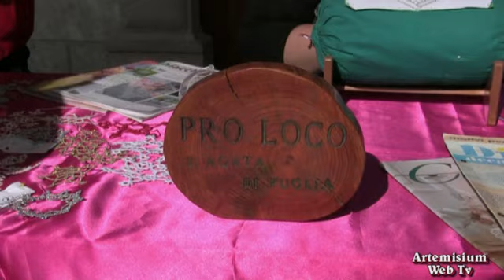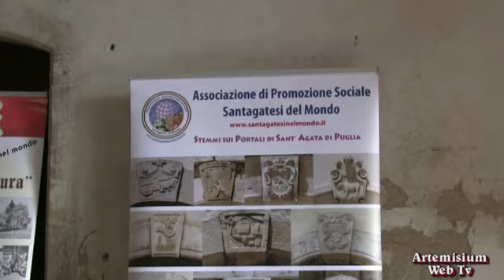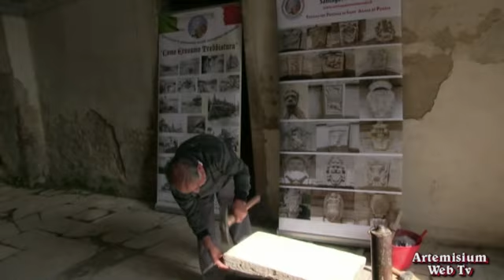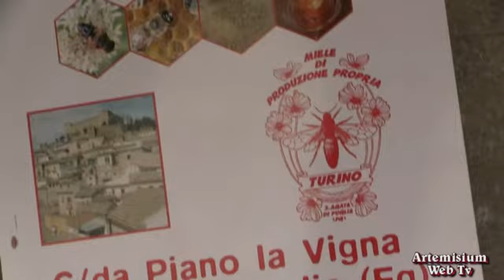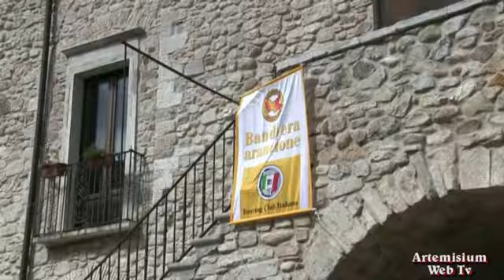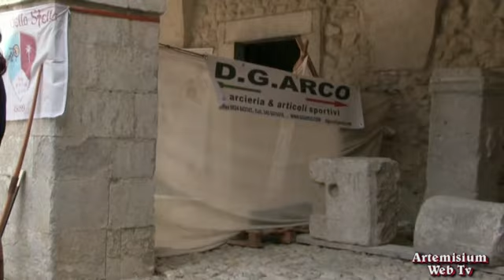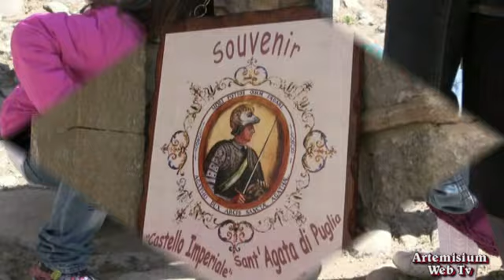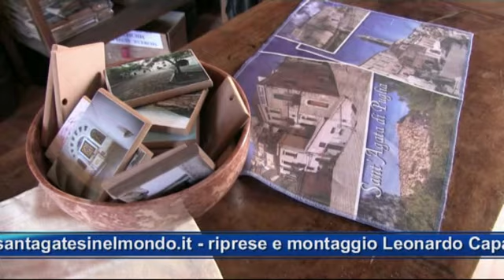Raduno Macchine d'Epoca 2015 a Sant'Agata